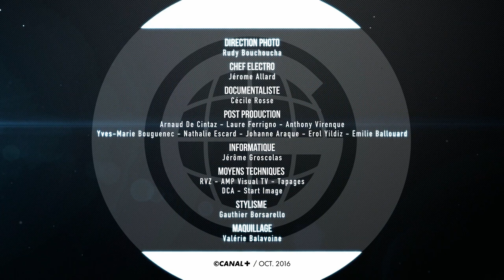Le Gros Journal de Kiddy Smile : l’enfant terrible du voguing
Kiddy Smile : producteur et dj, son EP Enough of You et son clip « Let a Bitch Know » sont des chef-d’oeuvres de house. Attaché à la subversion du voguing, Kiddy Smile œuvre à l’adaptation de ce mouvement né dans les années 1960 à New York sur la scène française. À l’intersection de la lutte contre le racisme, la transphobie et l’homophobie, le voguing représente un espace de liberté et de solidarité pour bon nombre de jeunes français. Replay du 11/10.